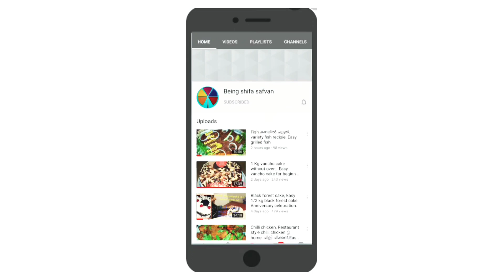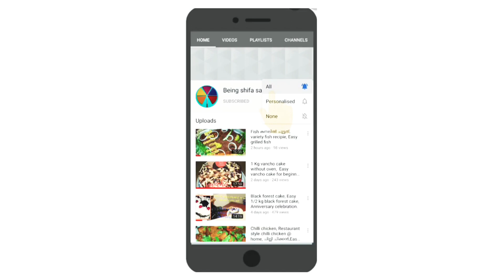Eid vlog, My first Eid vlog 😍🤩EID MUBARAK 😘😍😍, അട പായസം 😋😋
Hi friends
Eid mubarak to all my friends. Today is a small eid vlog. This is the first Eid after i start my You tube channel, so thought to do a Eid vlog to show you how i celebrate my Eid. Thank you all for your love and support. There is no more celebration on Eid just a normal one but we all enjoyed it. Dont forget to support me. And here mother in law's adapayasam included, so don't forget to try, it is very simple recipie.

Eid Vlog
Eid mubarak to all
My first Eid vlog